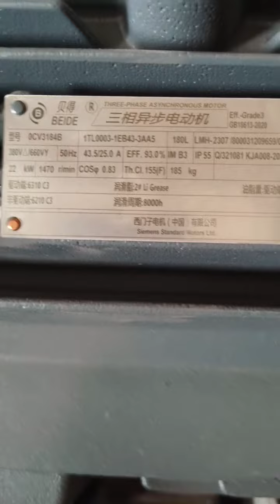double roller rotary die plastic pe film blowing machine ,send to Bangledash